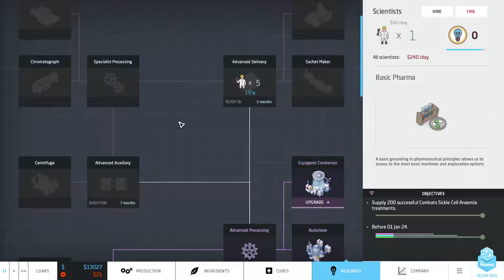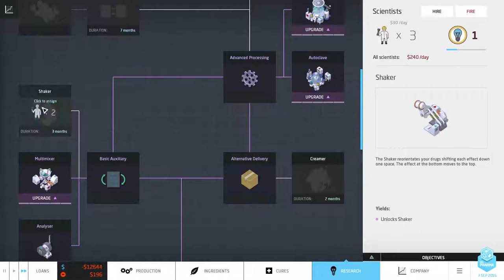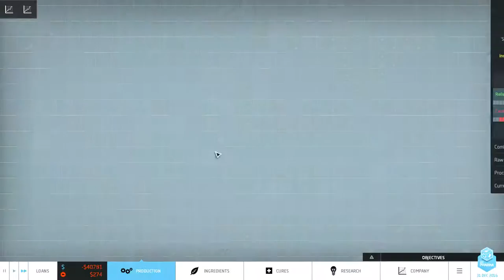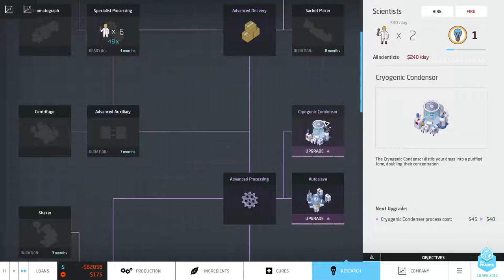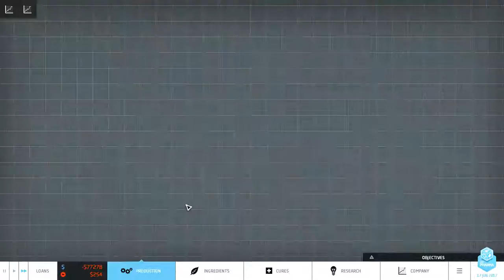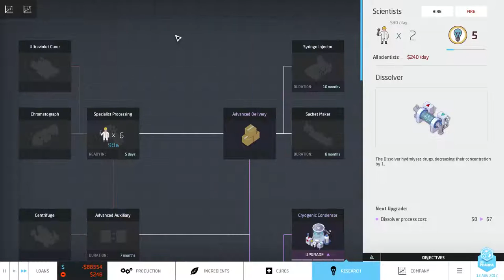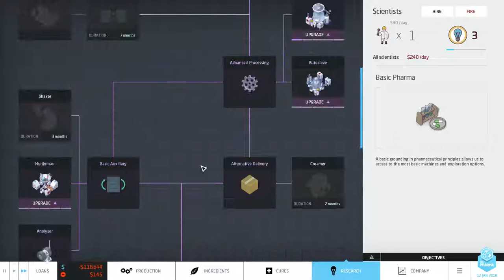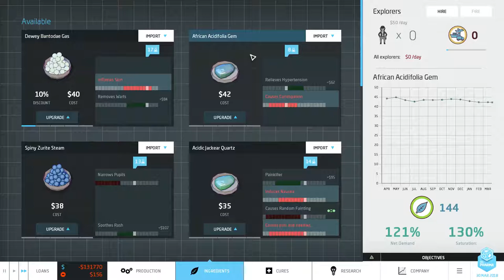Let's Play Big Pharma Part 15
Let's Play Big Pharma, shall we? In this Let's Play I'll be playing Big Pharma as Steejo Corp: Poisoning the world 1 pill at a time. Thanks for joining me, and let's start our let's play of Big Pharma!

What is Big Pharma?

What if you had it in your power to rid the world of disease, to improve the lives of millions, to ease suffering and cure the sick… and earn a tidy profit? As the head of your own Pharmaceutical Conglomerate you have this power resting in your hands. Will you use it for good? Being totally altruistic may not be the best business plan. Welcome to Big Pharma, where you can make a fortune and still maintain a healthy conscience. Or can you?